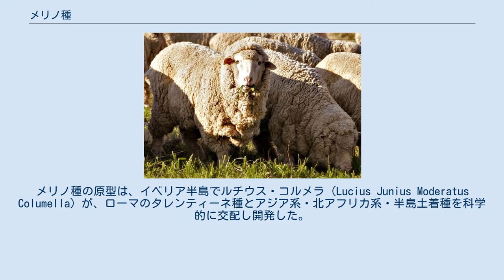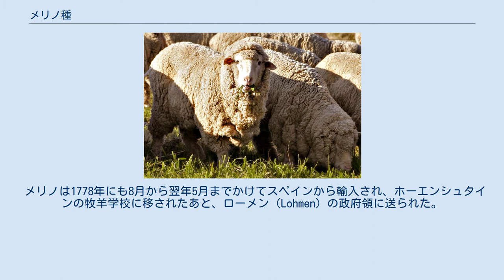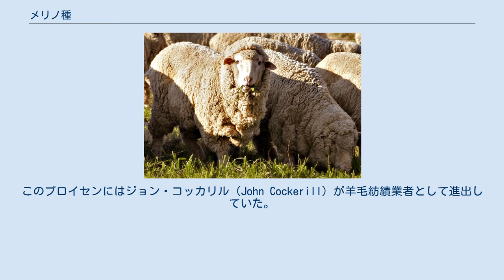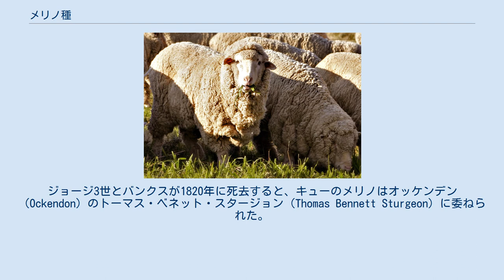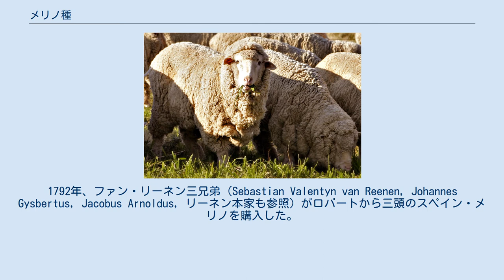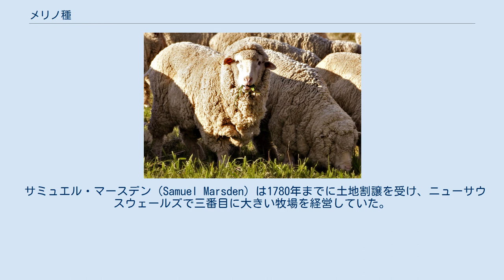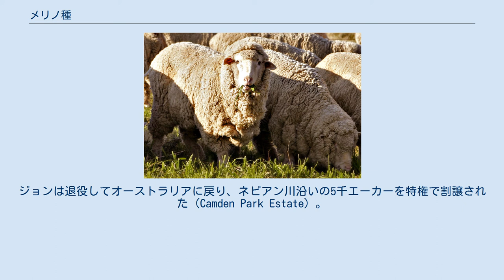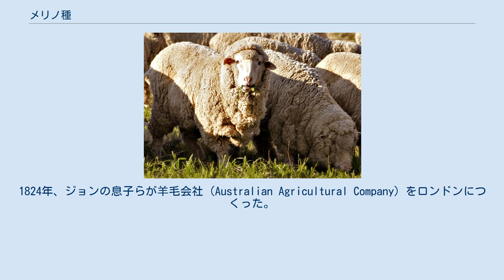メリノ種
メリノ種は、特に羊毛の生産を目的として飼育されるヒツジの品種で筆頭に値するものである。
毛質が繊細で（14-24μm）、毛色は白く染色が容易である。
メリノ種の原型は、イベリア半島でルチウス・コルメラ（Lucius Junius Moderatus Columella）が、ローマのタレンティーネ種とアジア系・北アフリカ系・半島土着種を科学的に交配し開発した。
スペイン帝国が興ってすぐメリノは王室の所有となったが、フェリペ1世のときまで富裕な貴族と教会に売却した。
17世紀に帝国の完全独占化におかれ、1731年「王室羊（エスコリアル）に関する法令」がそれまでメリノ独占のために出されてきた夥しい勅令を体系化した。
スペイン王室の財政が苦しくなるにつれて公式の限定輸出と密輸が行われ、ナポレオンの侵攻を受けると軍費・食料のため貴族所有のメリノが接収・転売・屠殺され、ナポレオン軍も戦利品として持ち帰りフランス内外へ転売した。
堰を切ったような輸出と開発が羊毛業の革命と世界史の佳境をもたらした。
今日では諸事情により、主にオーストラリアと南アフリカ共和国で飼われている。
 ノルマン人撃退とレコンキスタを成しとげて勃興したスペインゆえ、恩賞を確保し封建制を延命する国家体質が根付いた。
それはメリノだけでなく、アンダルシアの馬やコロンブスらの発見した植民地も同様であった。
行きすぎた封建制がスペインの工業を成長させなかった。
荘園コルティーホ（Cortijo）の労働力は全裸同然の日雇いブラセロス（Braceros）が主力であった。
市民階級は生まれようがなかった。
スペインの東から西へ流れる川の間には山脈が立ちはだかり、加えて慢性的な財政難も一因となって、運河は18世紀後半まで造成されなかった。
そうした国土のど真ん中マドリードに首都がおかれていた。
その周辺だけ都市開発が進み、エル・エスコリアル修道院の科学的蓄積もそこにあった。
メリノ・駿馬・闘牛は、まず舗装されない草原の牧場に固定された。
貴重な財産を持ち出そうとする曲者は騎馬で追い刑に処すという、コストの高い独占体制が敷かれていた。
このような状態であったので、アンシャン・レジームの間は、かろうじてカタルーニャとバレンシアだけが民間資本を蓄積していった。
 メリノがスペインに独占されていた間も、イギリスやドイツは手持ちの品種を使って交配を試行錯誤していた。
また、オランダは羊毛の染色で覇権を握り、1648年にアントウェルペンのスヘルデ川を閉鎖してオーストリアに大打撃を与えた。
これでもスペイン・ハプスブルク朝はオーストリア本家にメリノをなかなか渡さなかった。
むしろ、オランダ経由で南アフリカへ分けたくらいである。
ナポレオン戦争で傷ついたスペイン経済が本家に放置されたのは道理であった。
 イギリスがオーストラリアに持ち込んだメリノは最も注目される。
1850年代のゴールドラッシュで牧童が不足したことをきっかけに放牧できることが分かり、柵に張るワイヤーと金鉱掘りが食べる英国種の需要がおこった。
オーストラリアは1883年まで本国との貿易を着実に発展させたが、同年以降アントウェルペンはオーストラリア羊毛の唯一の集配センターとなった。
1883年にフランスとの直接取引が定着、1887年北ドイツ・ロイド（現ハパックロイド）が参入、翌年後半にドイツの輸送船がシドニー・メルボルン・アデレード等の主要な羊毛輸出都市とアントウェルペン・ハンブルク・ダンケルクの間に貿易便を設け、追ってベルギーも蒸気船航路を確立した。
1960年代まで牧羊はオーストラリアの主力産業であった。
 スペインのメディナ・デル・カンポ、ブルゴス、セゴビアでは、12世紀から英国やフランドルの羊毛商が毎年春ごろから市を開いていた。
時期を合わせた移動牧羊がイベリア半島を縦断して行われた。
羊の所有者たちは、牧童の雇用・賃金の設定・迷羊の帰属といった共通の問題解決を意図して組合メスタ（Mesta）をつくった。
カスティーリャ王国の全羊飼いを対象に名誉あるメスタ会議が行われてからは、同国で許される牧羊の行動基準がメスタから出るようになった。
 会議が行われる以前のメリノ・ウールは価格が英国種に劣後した。
13-4世紀からブルターニュ・ノルマンディー等のフランス沿海諸港とスペイン北部のビスケー湾との間に海上貿易が著しく発展し、ここでメリノ・ウールが市場に頭角をあらわした。
15世紀末まで、スペイン商人が...